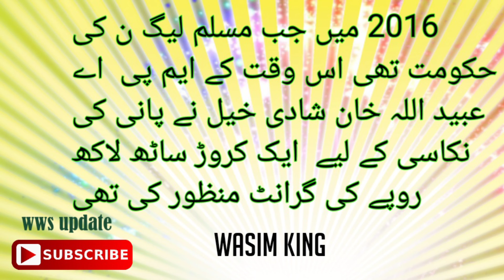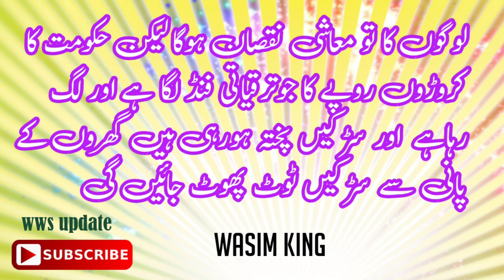paikhel ke khobsourat jhel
پائی خیل کی خوبصورت جھیل کیسے بنی اور اس کے کیا اثرات مرتب ہوئے